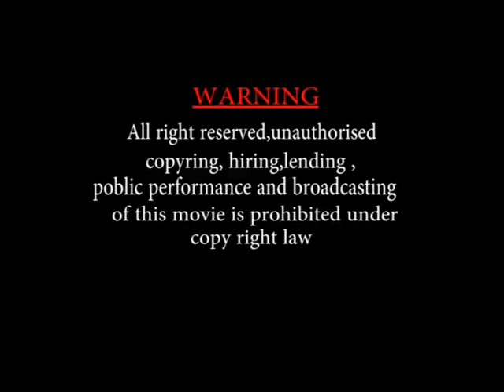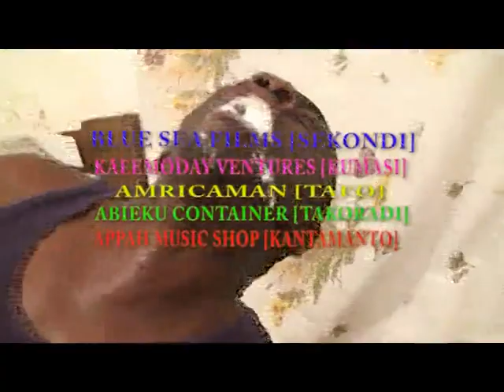LAND GUARD 1 - ASANTE AKAN TWI GHANAIAN 2015 MOVIE